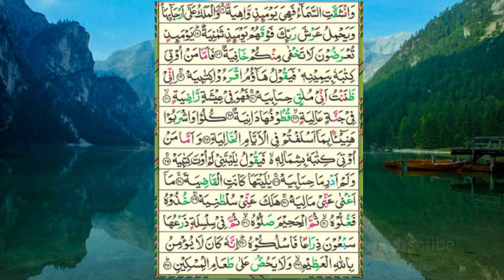no copyright talawat|| surah Al haaqaa verses 15 to 24 part 2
is video mein surah Al haaqaa ki tilawat hai Jo free copyright hia